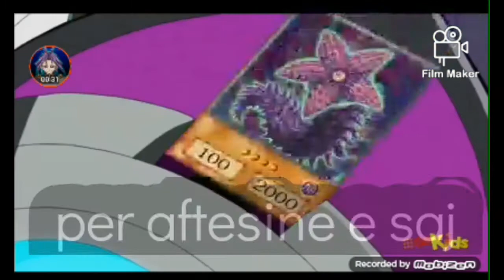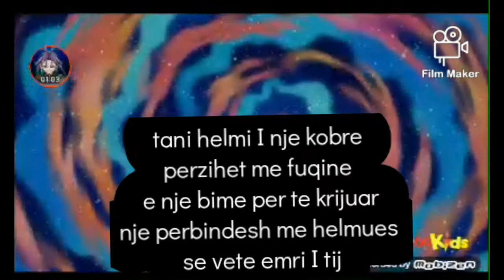jugioh harku I fitores juri vs juja pjesa 1